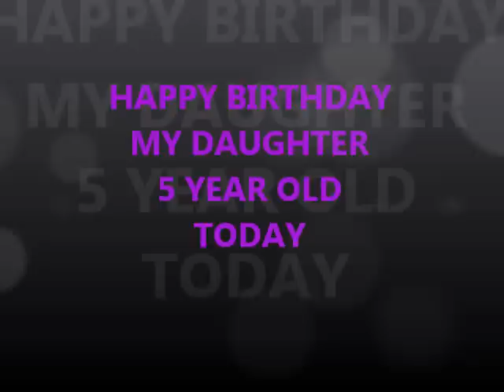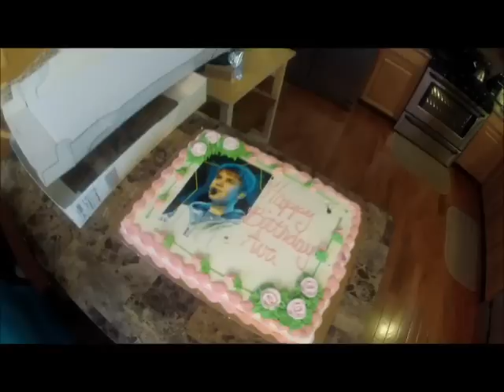Happy Birthday My daugher 5 year old Ava Rose Today !!!